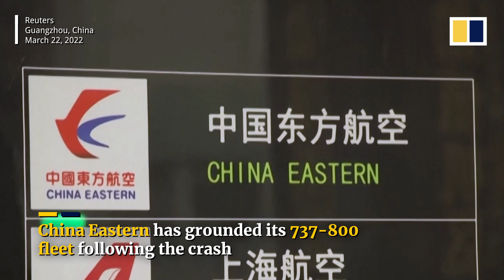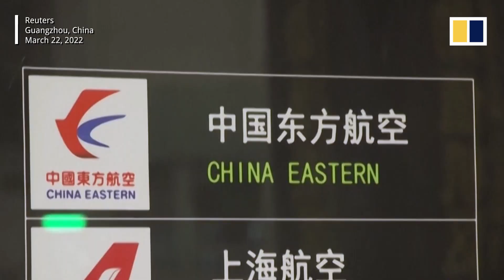Black box from crashed China Eastern Airlines flight found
The flight recorder or black box of China Eastern Airlines flight MU5735 has been recovered at its hillside crash site in southern China. The device, which records data on plane performance, pilot input and cockpit audio, may help shed light on what happened to the Boeing 737-800 aircraft that crashed on March 21, 2022, killing all 132 passengers and crew.

Related story:
China Eastern Airlines flight MU5735: black box found at plane crash